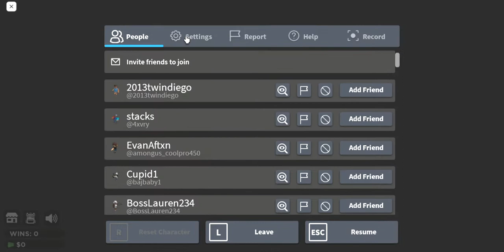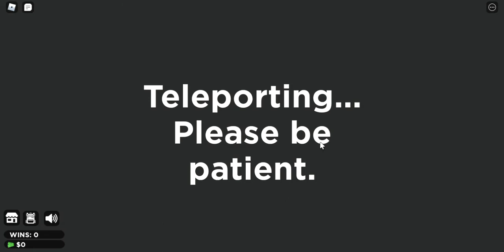Playing Roblox Squid Game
In todays video I play Roblox squid game. Watch all the way to the end to see if I come out victorious or not. It would mean a lot to me.